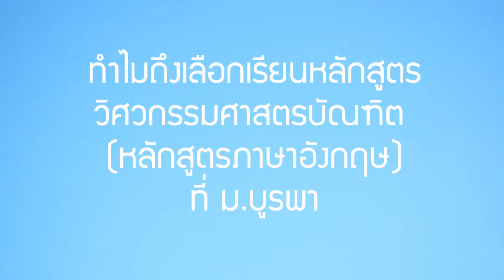Interview Student Engineering (English Program) คณะวิศวกรรมศาสตร์ มหาวิทยาลัยบูรพา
คลิปสัมภาษณ์ น้อง ๆ นักนิสิตคณะวิศวกรรมศาสตร์ หลักสูตรภาษาอังกฤษ (Engineering English Program)

Faculty of Egineering, Burapha University
169 Long-Hard Bangsaen Rd., Saensook District, Muang, Chonburi, 20131, THAILAND